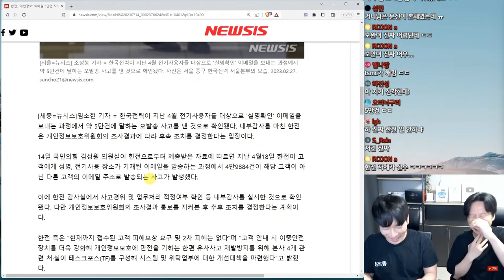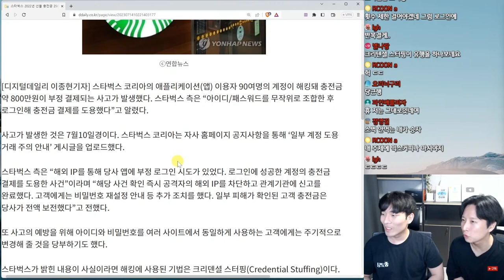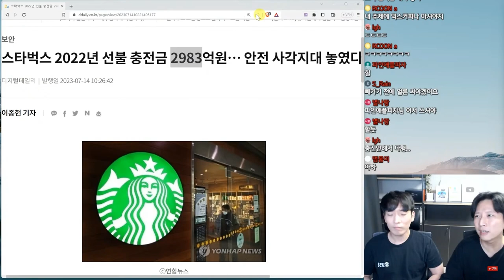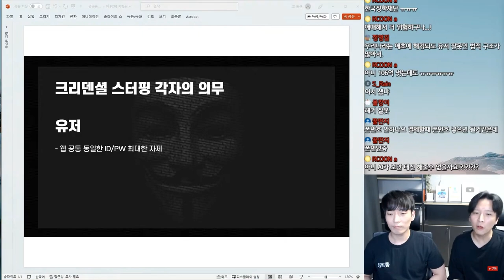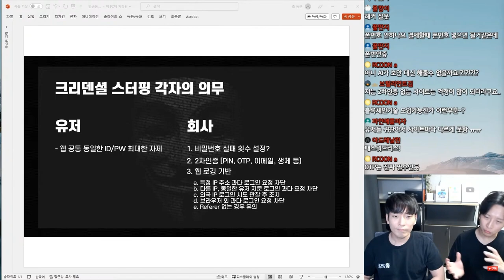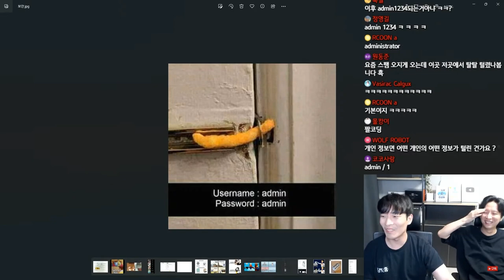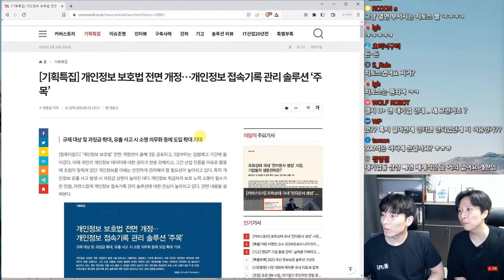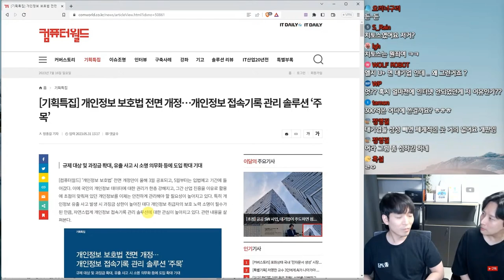🚨스타벅스가 해커한테 털린 이유.. 잔액 확인하세요 | IT 뉴스 하이라이트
매주 일요일  @jocoding   채널에서 주간 IT 뉴스 진행합니다

7월 17일에 진행된 방송 중 스타벅스 해킹에 관련된 뉴스에 대한 하이라이트 입니다.